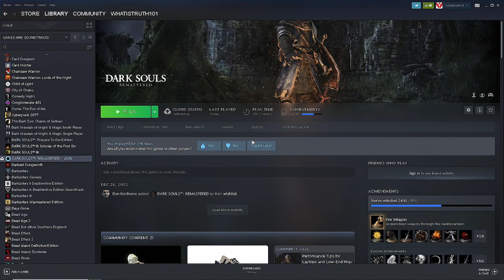Dark Souls Try not to laugh at yourself